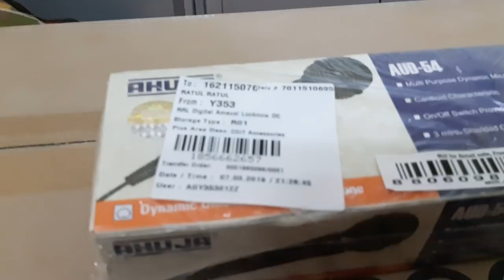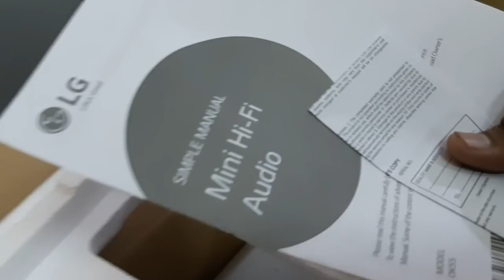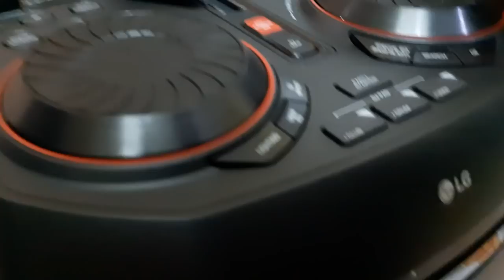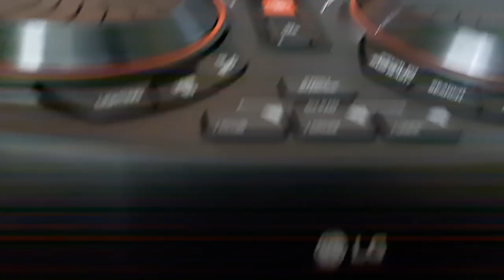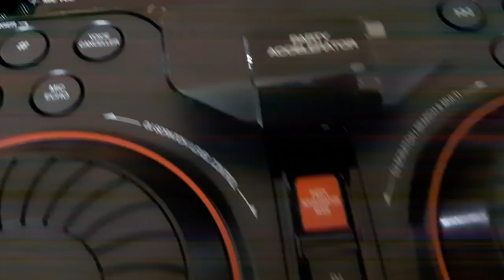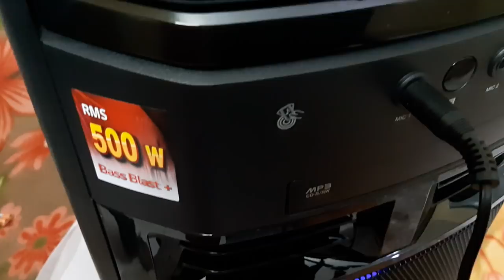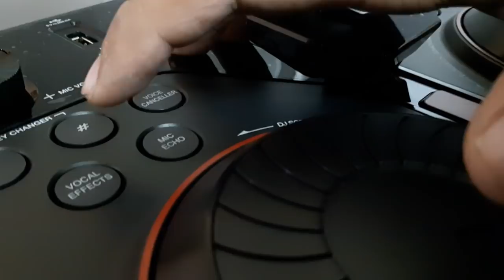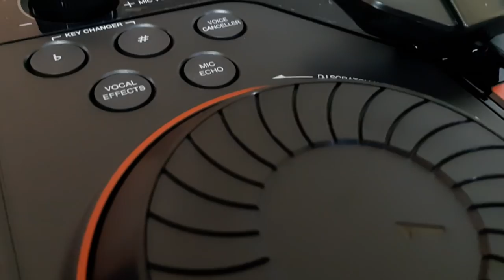LG XBOOM MUSIC SYSTEM UNBOXING REVIEW | OK55 | 500 W RMS | VOICE RECORDER | DJ FOR HOME PARTY